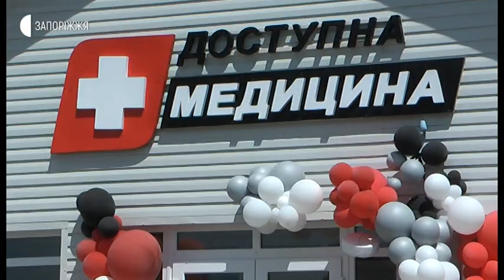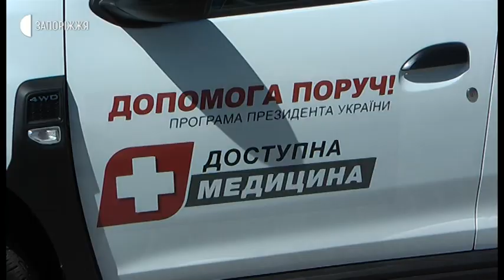Новини - Амбулаторія в Гірсівці - 19.06.2020.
Нову сімейну амбулаторію відкрили 18 червня у селі Гірсівка Приазовського району. Медзаклад надаватиме послуги жителям 5-ти сіл Гірсівської об’єднаної територіальної громади. Захід приурочили до Дня медичного працівника, котрий відзначається в Україні 21 червня.